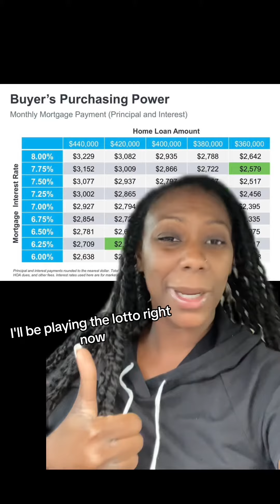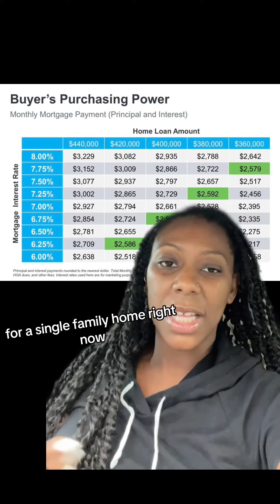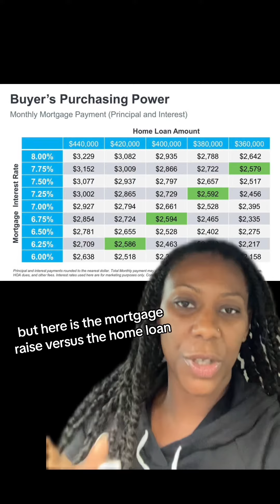￼2024 buyers purchasing power prediction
Here are my thoughts of 2020 for buyers purchasing power

ARE YOU OR ANYONE TO SELL|BUY| INVEST IN RESIDENTIAL & COMMERCIAL REAL ESTATE 🏡🏘🏢🏭

Chelsey Walters P.A
Realtor, Notary, Property Manager, RENE, Business Development Manager, Certified Luxury Marketing Specialist, Investors Entrepreneur

“Navigate The Real Estate Market With The Experts”

“Easy, fast and reliable real estate services.”